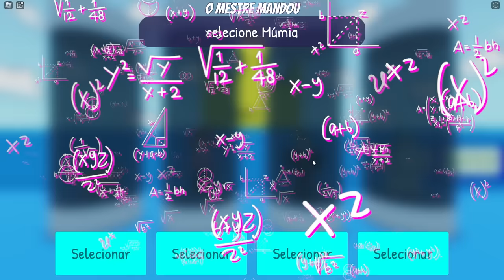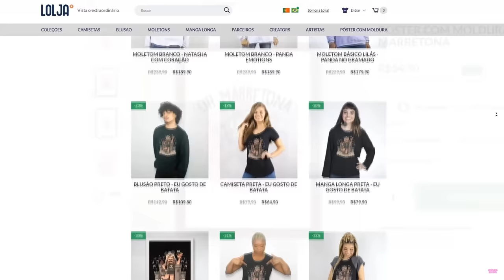FAÇA O QUE O MESTRE MANDAR no ROBLOX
🐼 FAÇA TUDO QUE O MESTRE MANDAR no ROBLOX (colete seu corpo)

NatashaPanda😊